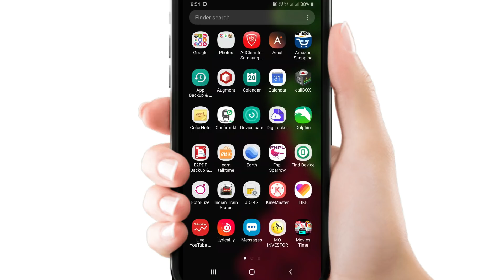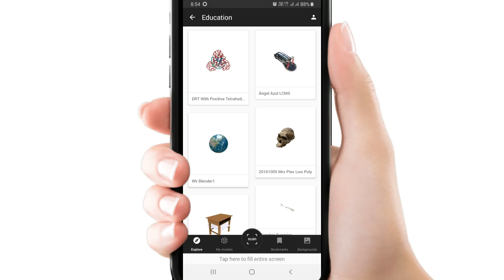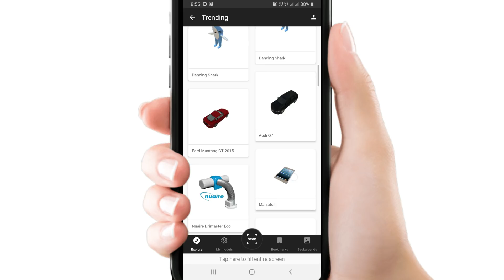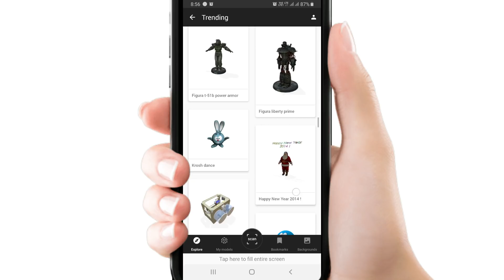Top 1 Best Augmented Reality New Apps 2019!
Top 5 Best Augmented Reality Apps 2019! Hey guys in this video I will show you 1 Amazing AR apps hope you like it. All Apps are Cool And Amazing it's based On Augmented Reality.